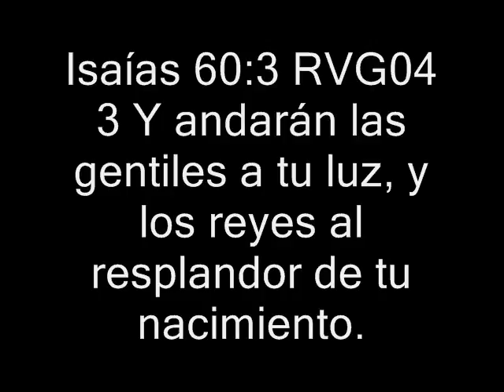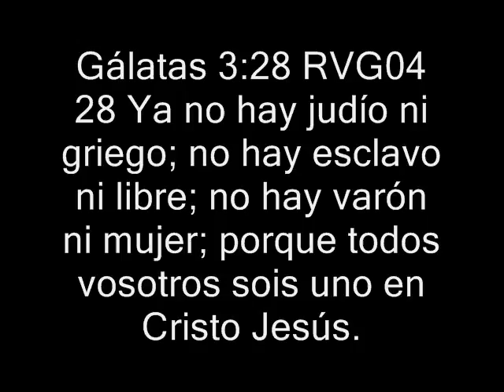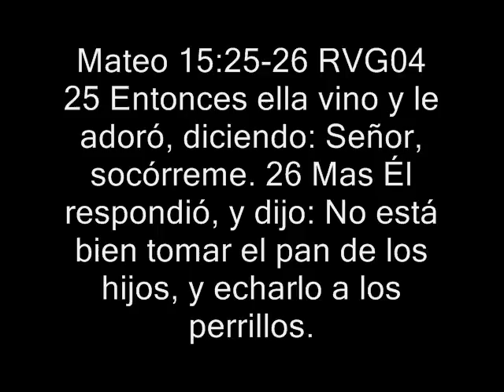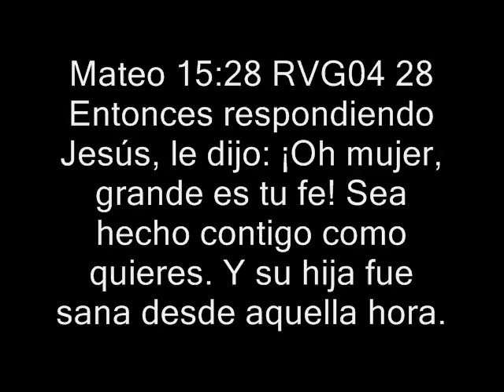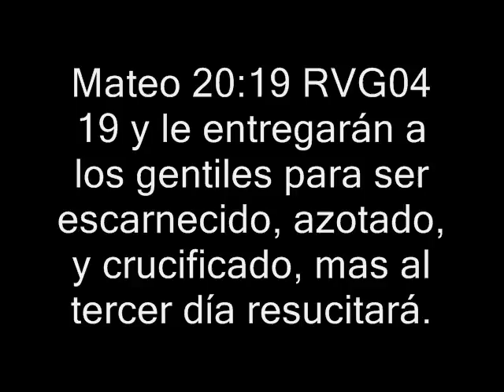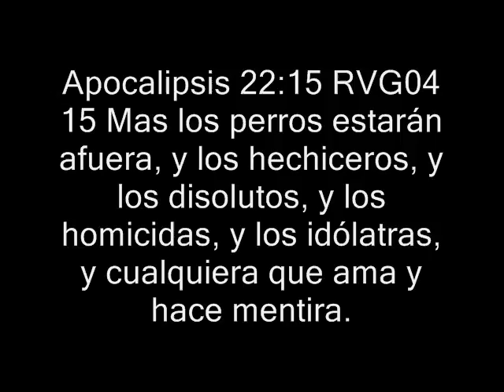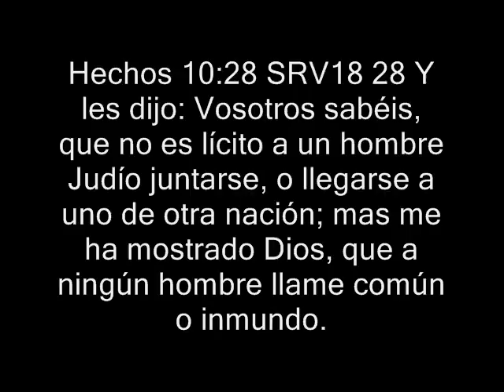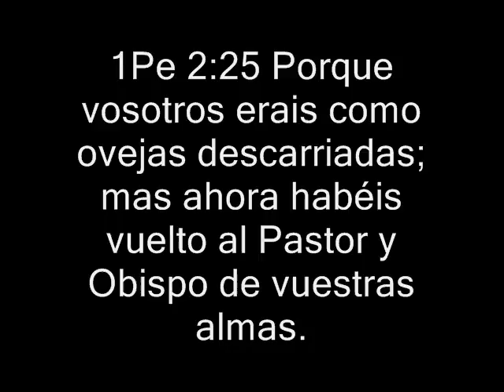Quién son la otras ovejas en Jaun 10